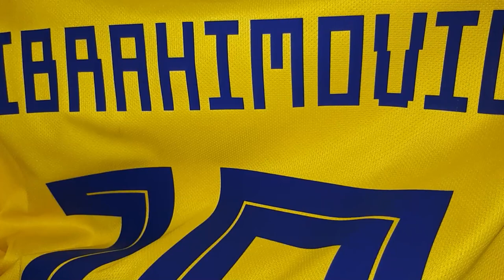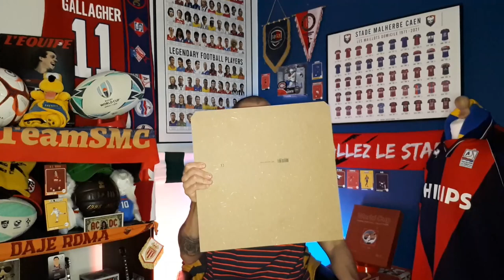MISSION FLOCAGE 👕 TUTO🤔 Comment floquer un maillot au fer à repasser 🤔 ⚽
➡️ 𝗖𝗟𝗔𝗦𝗦𝗜𝗖 𝗙𝗢𝗢𝗧𝗕𝗔𝗟𝗟 𝗦𝗛𝗜𝗥𝗧𝗦 ⬅️

➡️ 𝗩𝗜𝗡𝗧𝗔𝗚𝗘 𝗙𝗢𝗢𝗧𝗕𝗔𝗟𝗟 𝗦𝗛𝗜𝗥𝗧𝗦 ⬅️

➡️ 𝗖𝗜𝗥𝗖𝗔 88 𝗙𝗢𝗢𝗧𝗕𝗔𝗟𝗟 ⬅️

▬▬▬▬▬  FOOT PRESS ▬▬▬▬▬

💻 Foot Press, le meilleur site pour les flocages authentiques👕

Bienvenue sur ma nouvelle série de vidéos, la Mission Flocage !

Dans cette série, je vous présente tous les maillots de ma collection sur lesquels j'ai posé un flocage ces deux derniers mois. Au total, j'ai ajouté des flocages officiels sur plus de 50 maillots. J'ai floqué des numéros ou des noms complets sur des maillots replica, player boutique ou stock pro. Je vous montre aussi dans les shorts comment poser des patchs au fer à repasser. Les badges et patchs s'appliquent différemment des flocages.

Dans cet épisode, je vous explique le concept de la série Mission Flocage et je vous fais un tuto 2.0 pour floquer un maillot au fer à repasser avec mon maillot de la Suède que je floque au nom de Zlatan Ibrahimovic.

Je vous avais déjà fait un tutoriel sur comment floquer un maillot soi-même avec un fer à repasser il y a plusieurs mois et voici ici une nouvelle version, plus évoluée et plus propre car j'ai progressé en matière de flocage.

▬▬▬▬▬ SUIVRE QUENTIN ▬▬▬▬▬

▬▬▬▬▬ MES MAILLOTS SUR LES RÉSEAUX ▬▬▬▬▬